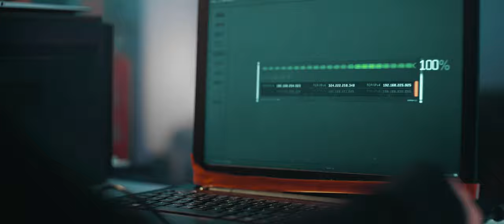ČESKO BEZ SAMETU | Pirátský film (2019)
K 30. výročí Sametové revoluce jsme si udělali radost krátkým filmem. ✌️ I když je před Českou republikou řada výzev, rozhodně je co slavit a v Česku bez sametu bychom žít nechtěli.

Přijďte v sobotu na Letnou a v neděli si připomeňte 30. výročí Sametové revoluce. Ta připomíná odvahu lidí měnit věci k lepšímu, proto by to oslavami nemělo skončit.💪 O demokracii je třeba pečovat každý den. Přidejte se k Pirátům! 🏴